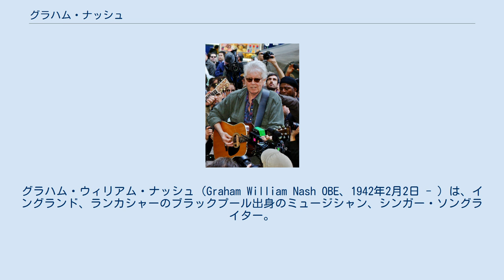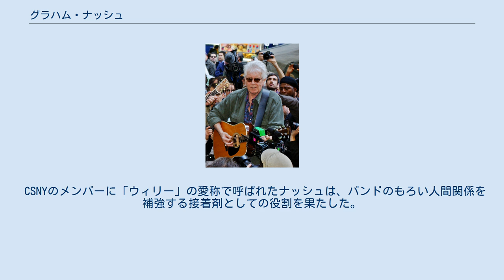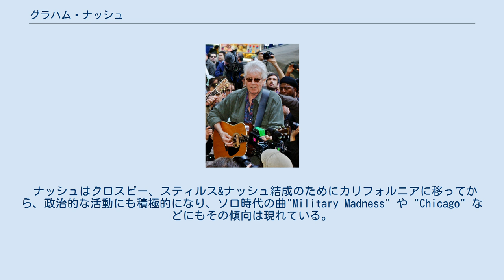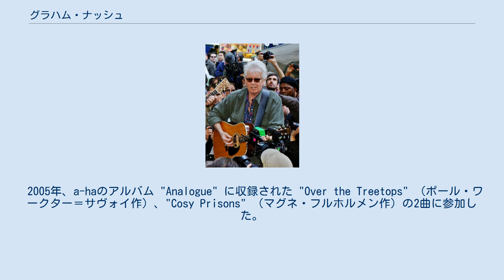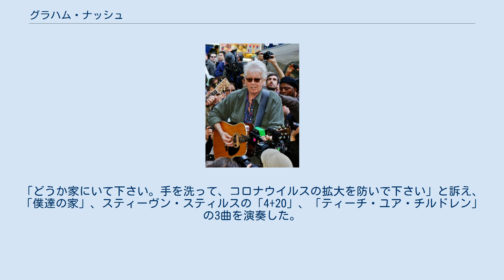グラハム・ナッシュ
クロスビー、スティルス、ナッシュ&ヤング
グラハム・ウィリアム・ナッシュ（Graham William Nash OBE、1942年2月2日 - ）は、イングランド、ランカシャーのブラックプール出身のミュージシャン、シンガー・ソングライター。
1960年代からホリーズ、クロスビー、スティルス、ナッシュ&ヤングなどのグループで活躍した。
プロの写真家でもある。
 1960年代前半にホリーズを結成。
バンドのレパートリーの作曲を多く手掛け、グループの中心人物と見做された。
ホリーズのサウンド、歌詞におけるヒッピー的な要素は主に彼がもたらしたものである。
 しかしながら、あくまでもポップ・バンドとしてヒットチャートを狙うことを期待するマネジメントやレコード会社、"King Midas In Reverse" に象徴されるような彼の音学的進歩がファンに受け入れられないことなどに苛立ち、徐々にホリーズでの活動に対する熱意を失ってゆく（Evolution、Butterfly などの実験的なサウンド作りを推し進めたのもナッシュである）。
 1968年、アメリカから帰国後ホリーズを脱退。
訪米中に知り合った元バーズのデヴィッド・クロスビー、元バッファロー・スプリングフィールドのスティーヴン・スティルスと新グループクロスビー、スティルス&ナッシュを結成する。
最初は3人組であったグループは後にニール・ヤング（元バッファロー・スプリングフィールド）を加えてクロスビー、スティルス、ナッシュ&ヤングとなり、ナッシュはここでさらに世界規模の成功を獲得する。
 CSNYのメンバーに「ウィリー」の愛称で呼ばれたナッシュは、バンドのもろい人間関係を補強する接着剤としての役割を果たした。
ナッシュは最大の親友であるデヴィッド・クロスビーが1980年代に麻薬中毒で苦しんだ時も、献身的に彼をサポートした。
 1983年には、デビュー20周年を記念してホリーズに復帰、2枚のアルバムをリリースした。
 40年以上に亘る音楽キャリアの中で、ナッシュは自分個人名義のアルバムをわずか6枚ほどしか制作しておらず、ソロ活動はクロスビー、スティルス&ナッシュ、クロスビー、スティルス、ナッシュ&ヤングの活動再開でしばしば棚上げされた。
ナッシュは、1972年からずっとクロスビーとコンビを組んでおり、1977年にCSN再結成までの間、デュオCrosby & Nashとしても活動した。
このコンビは、ナッシュ自身のソロ・アルバムよりも多くのアルバムをリリースしている。
 彼自身のソロ作品は、彼のメロディとバラードへの愛情がふんだんに盛り込まれたものが多く、ジャズフィーリングや電子ドラムなど、実験的な音づくりを盛り込んだ作品でも、基本的にはキャッチーなポップミュージックのフォーマットからほとんど外れない作風が特徴である。
 ナッシュはクロスビー、スティルス&ナッシュ結成のためにカリフォルニアに移ってから、政治的な活動にも積極的になり、ソロ時代の曲"Military Madness" や "Chicago" などにもその傾向は現れている。
彼がクロスビーと共作し、デュオ名義でリリースした "Immigration Man" は、ナッシュがアメリカ滞在中に税関職員との間で起こしたいざこざを題材にしたものである（ナッシュは1978年8月に晴れてアメリカ市民権を獲得した）。
 1979年3月にスリーマイル島原子力発電所事故が起きた際には、脱原発と安全なエネルギーの普及促進を訴えるミュージシャンのグループen:Musicians United for Safe Energy (MUSE) を共同設立した。
 1997年、クロスビー、スティルス&ナッシュがロックの殿堂入りを果たした。
 2005年、a-haのアルバム "Analogue" に収録された "Over the Treetops" （ポール・ワークター＝サヴォイ作）、"Cosy Prisons" （マグネ・フルホルメン作）の2曲に参加した。
 2006年、クロスビーと共にデヴィッド・ギルモアの3枚目のソロ・アルバム『オン・アン・アイランド』のタイトル・トラックに参加した。
3月にリリースされた同作はUKチャートの1位に輝いた。
ナッシュとクロスビーは、ギルモア...